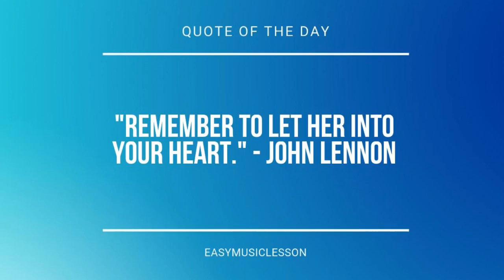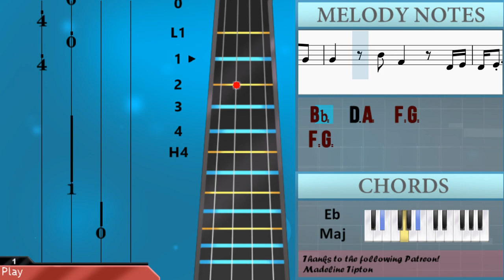SUPER EASY: How to play Nobody Like U by 4Town on Cello (Tutorial)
Comment and let us know how the videos have helped you. It keeps us going! :)The easiest way to learn how to play Nobody Like U (SUPER EASY) by 4Town on the cello. It's a cello tutorial for Nobody Like U (SUPER EASY) by 4Town.

EasyCelloLesson teaches you to play the your favorite instrument, through easy and simple animation so that you too can learn how to play Nobody Like U (SUPER EASY) by 4Town on the cello easily. A cello tutorial with visual animation graphic.

Chords of Cello arrangement:
Eb Maj   D Maj   G Min   G Min   Eb Maj 7   D Maj   G Min   G Min
Eb Maj 7   D Maj   G Min   G Min   Eb Maj 7   D Maj   G Min
G Min   Eb Maj 7   D Maj   G Min   G Min   Eb Maj 7   D Maj
G Min   Eb Maj   D Maj   G Min   G Min   Eb Maj 7   D Maj   G Min

Melody notes of Cello:
Eb3   Eb3 D3 D3 D3
G2     G2 A2 Bb2 D3
G2   G2 D3 C3 Bb2 C3
D3 Bb2         C3
Bb2   G2 D3 C3 Bb2 C3
D3 Bb2         C3
Bb2 G2   G2 F3 Eb3 D3 Eb3
D3 Bb2     G2 Bb2   A2
A2 G2 G2 D3 C3 Bb2 C3
C3   D3     Bb2 A2
G2     G3
G2     Bb2 Bb2 C3 C3 C3 Bb2
Bb2   D3 C3   Eb3
D3     G2 Bb2 C3 C3 C3 Bb2
Bb2   C3 A2   G2
G2   G2 C3 D3 D3 D3 F3
Eb3   D3 C3   Eb3
D3 C3 Bb2   G2 Bb2 C3 C3 C3 Bb2
Bb2   D3 A2   F2 G2
F2 G2